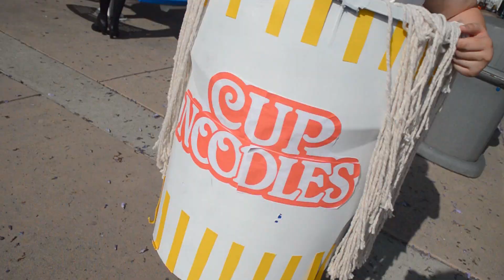Titan Con 2018 | We Can Run Away - Happy Republic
Titan Con was super chill. Not even exaggerating it was super chill. Big number of folks showed up and there was SO much space to use so I was very happy with the project.

Big Thanks to CSUF for hosting a pretty awesome event. It was pretty silly having wristbands again but I'm pretty sure that next year they will have badges.

Special Thanks to all the cosplayers that showed up in this project. They performed very nicely. You all rock!

Now then. Next stop. Anime Expo 2018.

Websites!